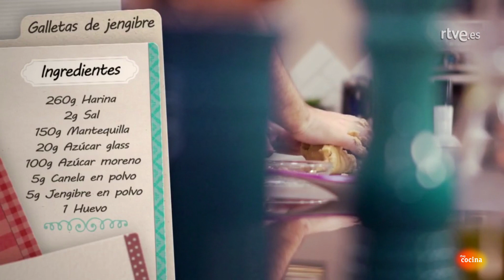Cómo hacer Galletas de jengibre - Hacer de comer | RTVE Cocina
Desde la elaboración de la masa hasta el horneado. Aprende el paso a paso de esta receta de galletas de jengibre con la explicación de nuestro chef Dani García. Un dulce delicioso. ¿Te atreves a prepararlo en casa?

INGREDIENTES
260 gr de harina
2 gr de sal
150 gr de mantequilla
20 gr de azúcar glass
100 gr de azúcar moreno
5 gr de canela en polvo
5 gr de jengibre en polvo
1 huevo